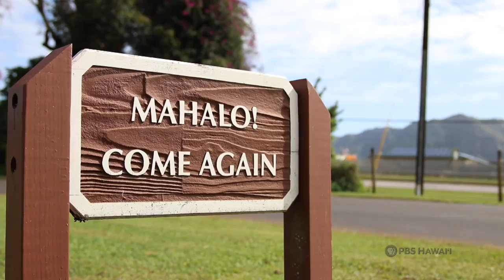"Foreign Exchange Students" by Island School | HIKI NŌ 820 | PBS HAWAIʻI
Students from Island School on Kaua’i find out how foreign exchange students at their school compare life in Germany to life in Hawai’i.